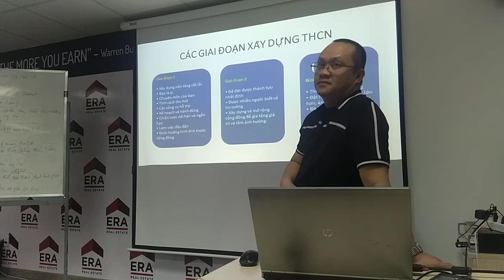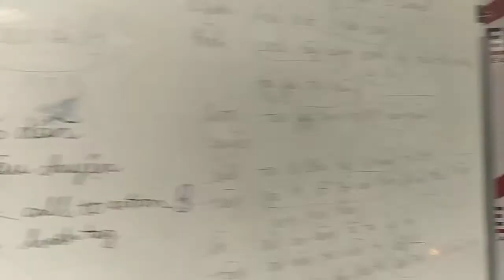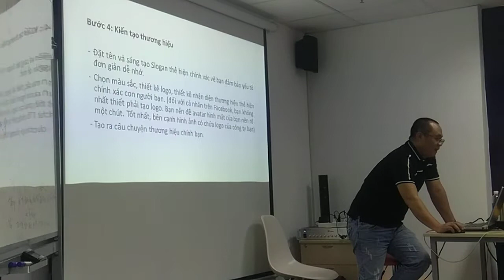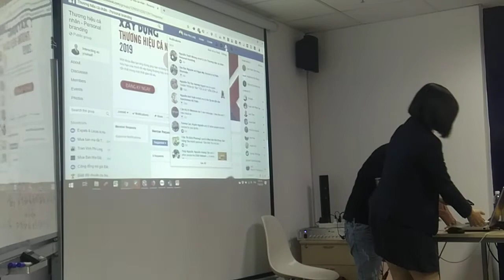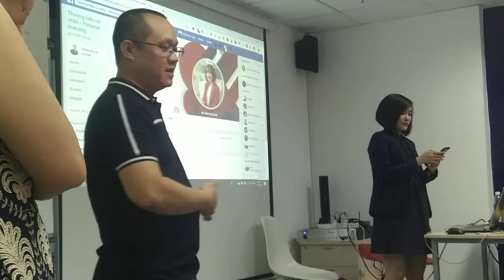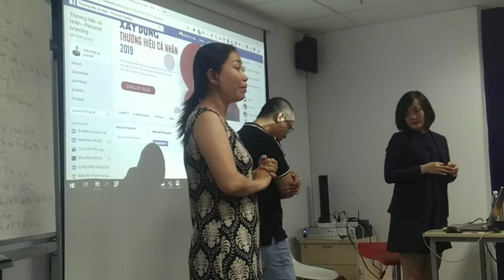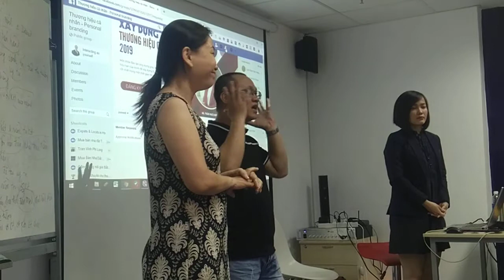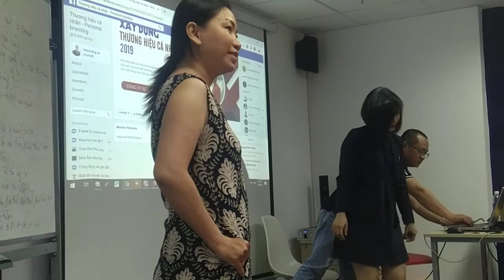Xây Dựng Thương Hiệu Bản Thân trong Bất Động Sản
Trích phần cuối của buổi chia sẻ Chương trình training định kỳ của công ty bất động sản ERA Vietnam với chủ đề  Xây Dựng Thương Hiệu Bản Thân Trong Bất Động Sản
Còn rất nhiều chương trình training về kỹ năng , internet marketing, workshop. Và các buổi chia sẻ kiến thức kinh nghiệm từ các anh chị đã làm rất lâu năm trong nghề